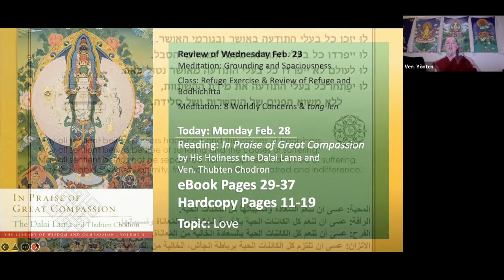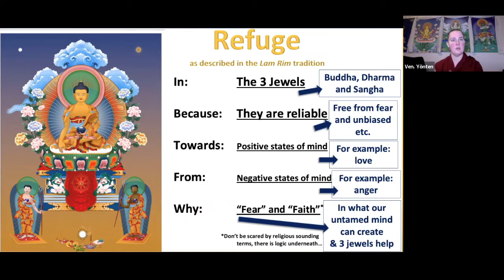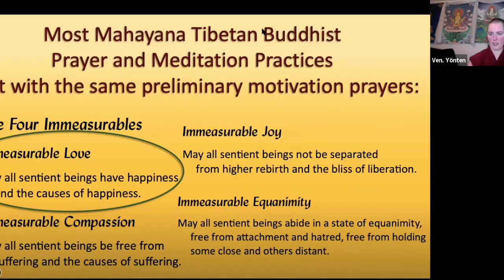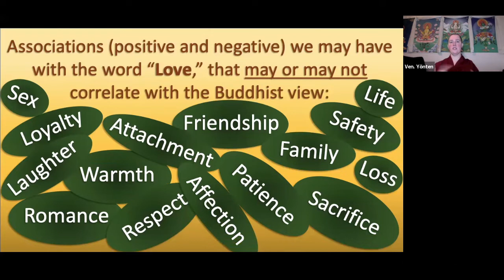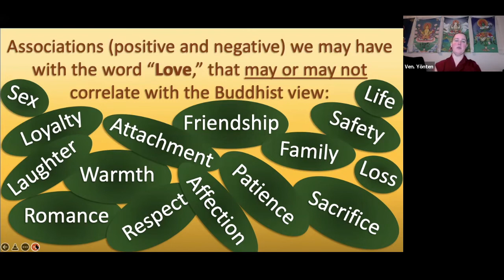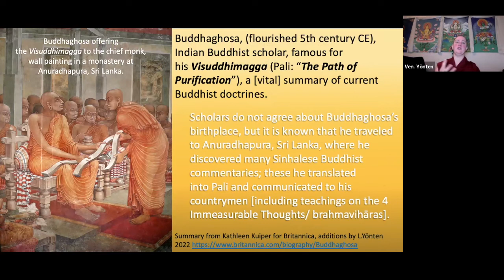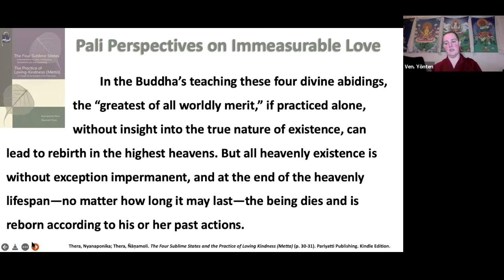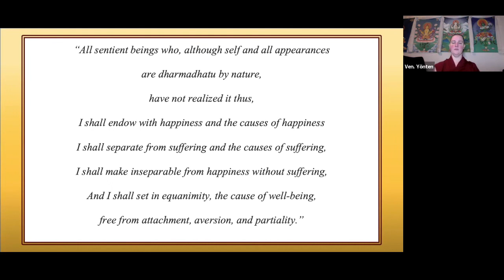2_Four Immeasurable Thoughts _Love: part 1_Feb 28, 2022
For Human Spirit: Buddhist Psychoanalytic training program based in Lod, Israel